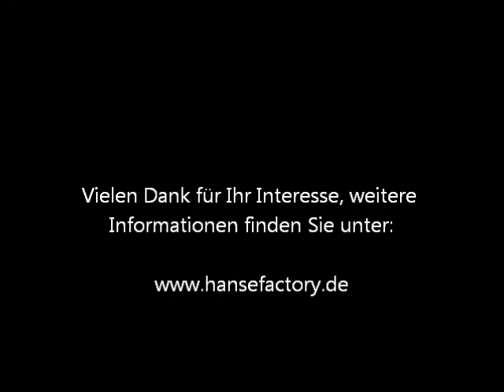Bremen bei Nacht